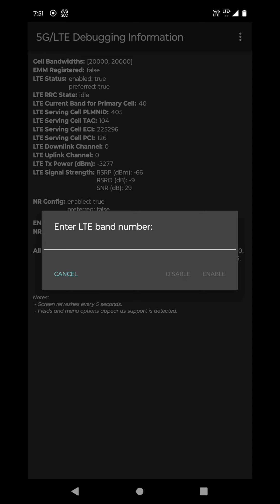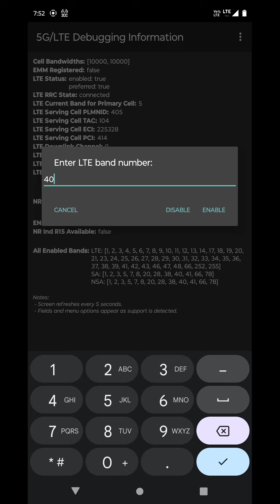Enable/Disable Network bands on Moto Phones on Android 13 Without root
5G/4G bands can be enabled and disabled using  star#*#4636#*#* on moto phones on Android 13 without root
Moto Edge 30 used here.